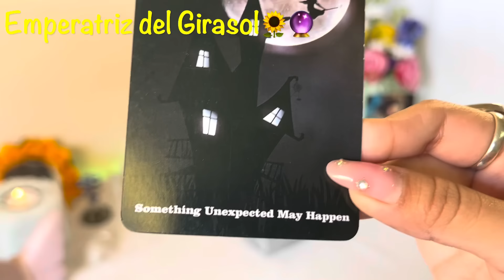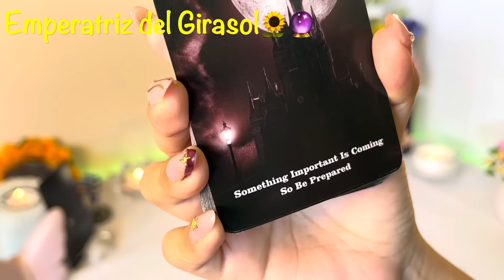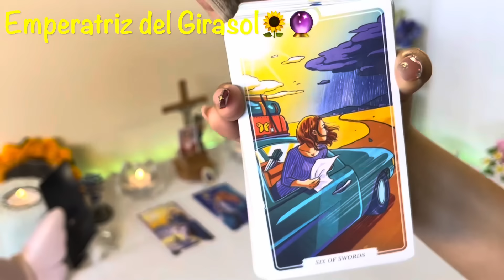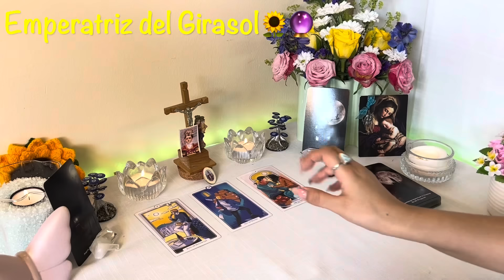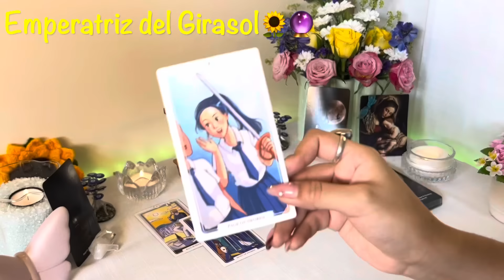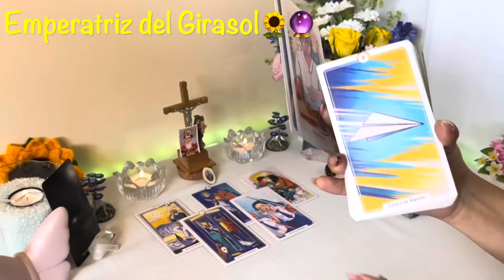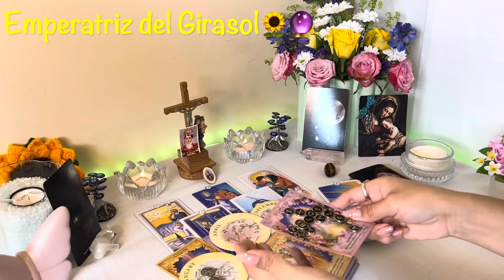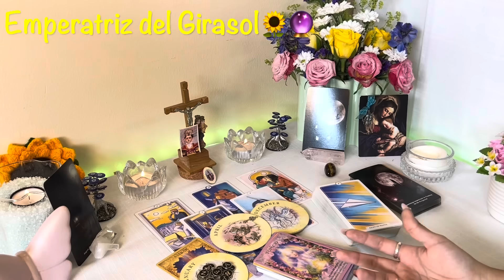VIRGO 🔮 ESTÁS LISTO?❤️🍀YA NADA DETENDRÁ QUE TU TELÉFONO TE MUESTRE EL MENSAJE QUE TANTO ESPERASTE!😍🌟